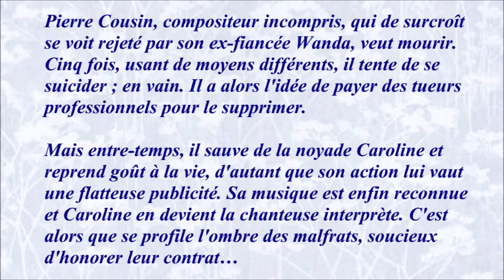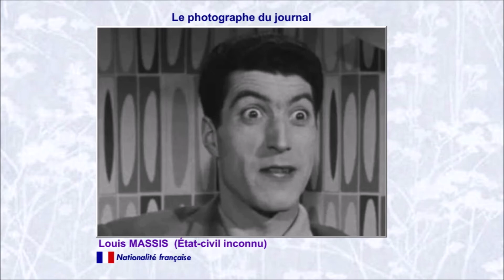Comme un cheveu sur la soupe 1957 Casting du film réalisé par Maurice Regamey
Mon avis : Pour les fans.

Images rôles :
Mes captures d'écran.